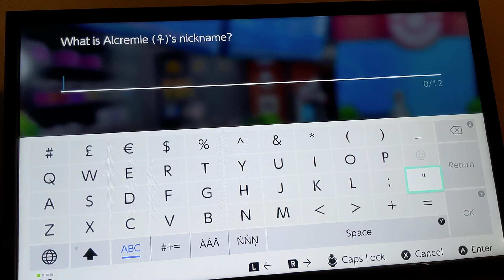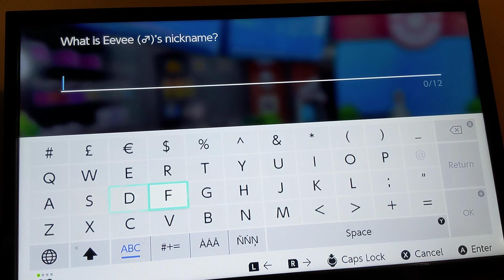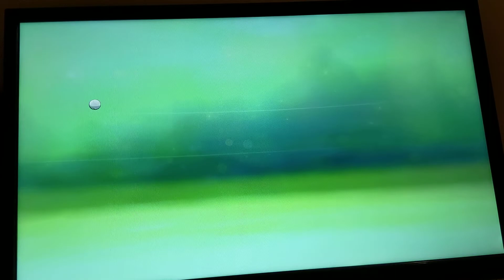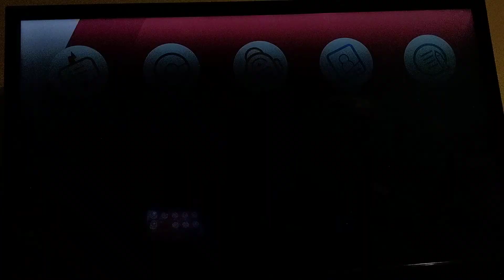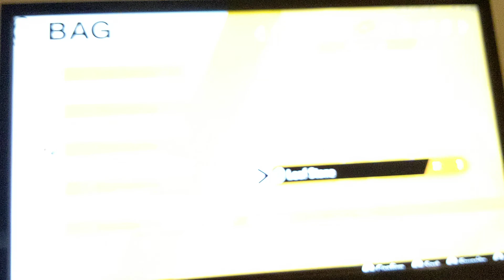Gym ✅ Ep#6 Pokémon Sword Adventure